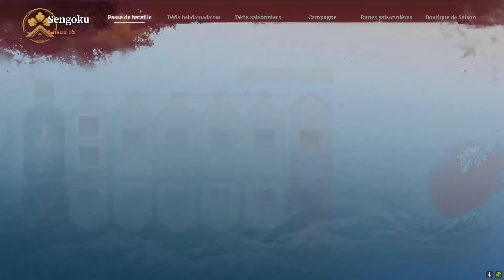Bataille du Canyon • Sengoku (24 août 2023)